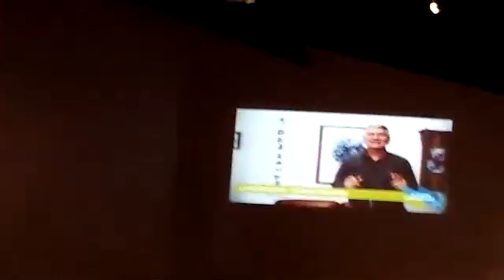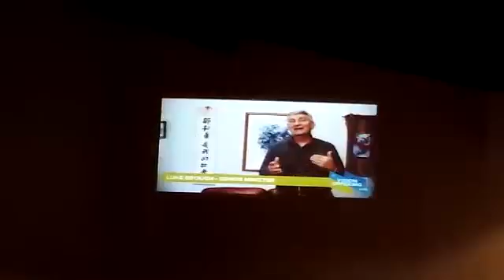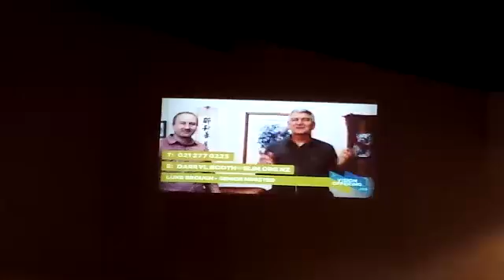Elim North - Mike De Vetter, "Joy No Matter What" - [09/08/2015]